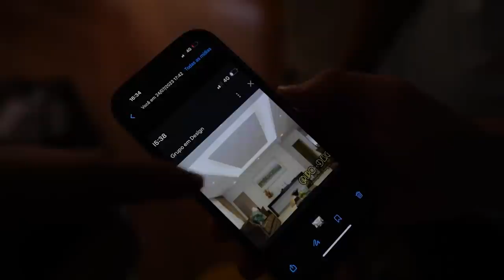MINHA MUDANÇA PRA CASA NOVA !! 😍